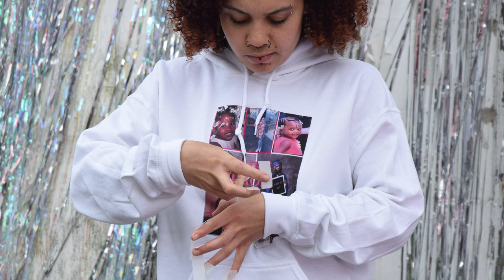Cherylz Prom Sendoff 2023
Cheryl sparkles as she receives the admiration of her friends and family before departing for the prom.